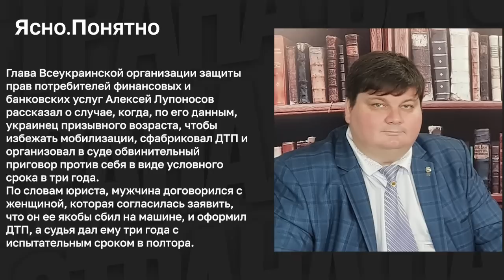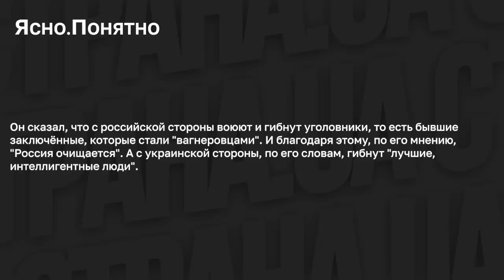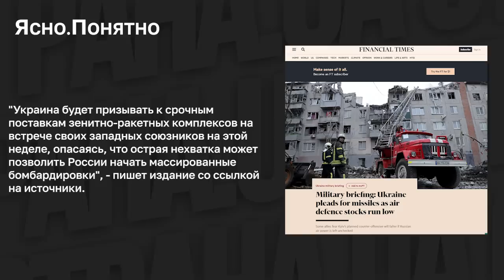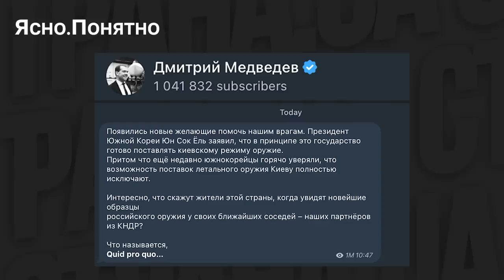Началось ли контрнаступление ВСУ, отправят ли украинских уголовников на фронт. Итоги